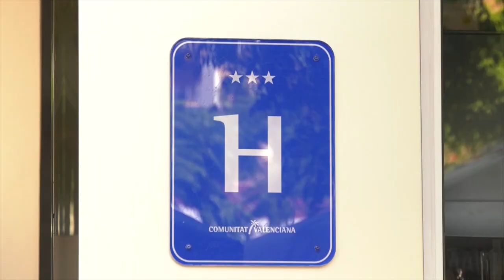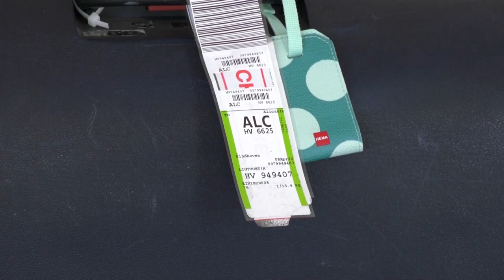El Bono Viaje genera un impacto de más de 35 millones en el sector turístico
La iniciativa turística del Bono Viaje ha beneficiado a 180.000 personas y ha supuesto un impacto directo de más de 35 millones de euros en el sector turístico de la Comunitat desde su puesta en marcha, en octubre de 2020.

El secretario autonómico de Turisme, Francesc Colomer, ha recordado que de los 35 millones, 21,6 millones de euros han ido a cargo de la Generalitat, mientras que 13,4 millones de euros han sido desembolsados por los usuarios en las más de 1.000 empresas adheridas al programa, desde sus inicios y hasta el pasado 31 de mayo de 2022.

El programa 'Viatgem Comunitat Valenciana',  vuelve a estar vigente hasta el próximo 23 de diciembre de 2022, además, Colomer ha avanzado que "se van a destinar cerca de 8,3 millones de euros en ayudas directas.

El programa ya ha arrancado con el envío de 20.000 bonos y que a medida que se formalicen las reservas y quede presupuesto, se irán más. Por el momento podrán beneficiarse más de 78.000 personas. El presupuesto total asignado para esta anualidad, que comprende los dos periodos, asciende a 15 millones de euros.